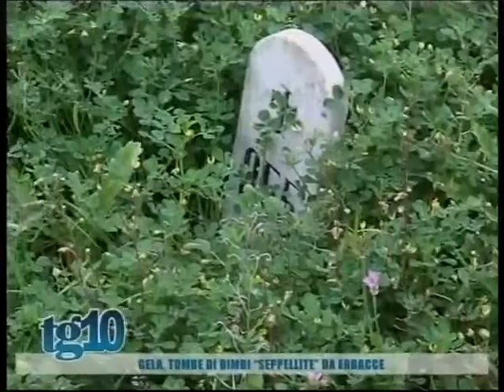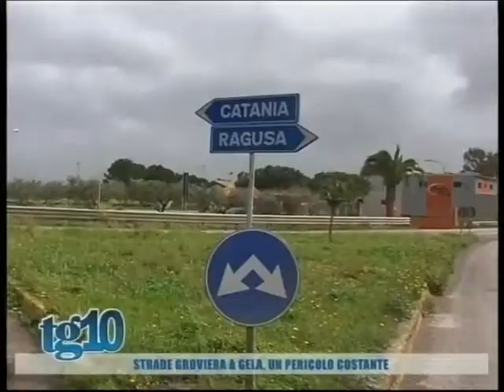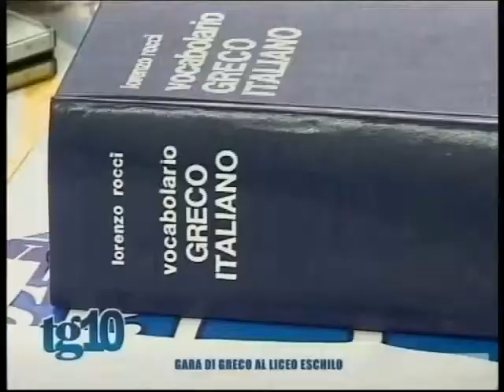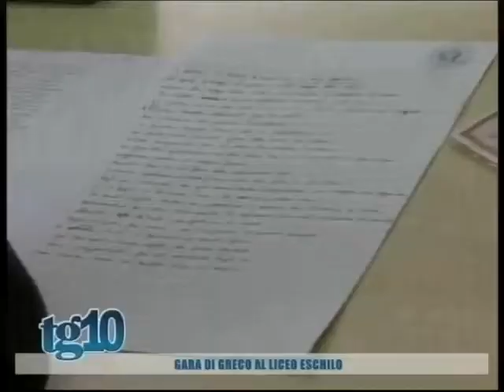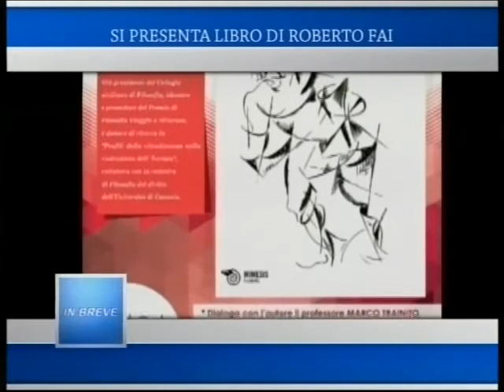Tg10 del 25 03 2015